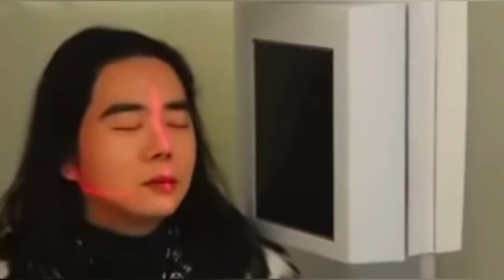transgender Anna jakrajutatip male to female